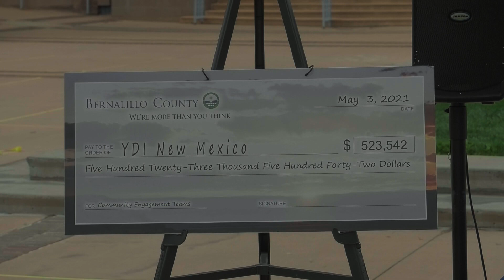BHI Community Engagement Teams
Highlights from Monday's News Conference announcing Bernalillo County's partnership with Youth Development Inc. to manage the Community Engagement Teams program.  The Behavioral Initiative currently has approximately 20 different programs to help those dealing with behavioral health issues and their families.